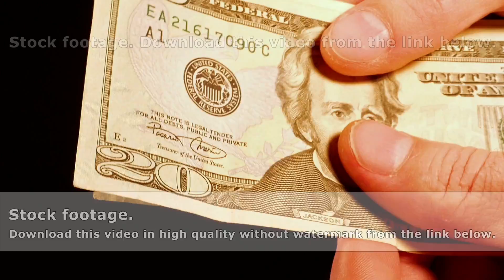Counting money cash dollars bills in hands.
Counting money cash dollars bills in hands. Twenty and ten dollar banknotes closeup.